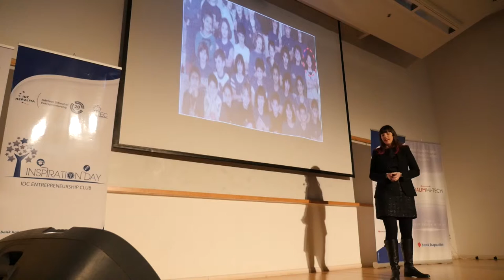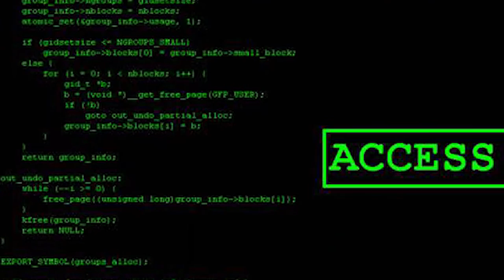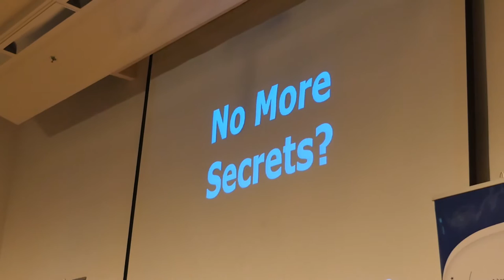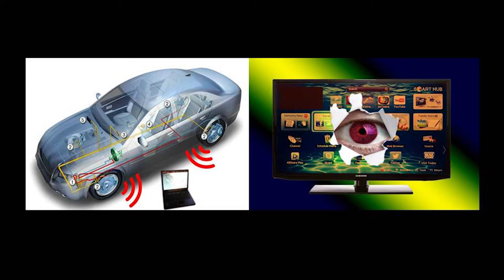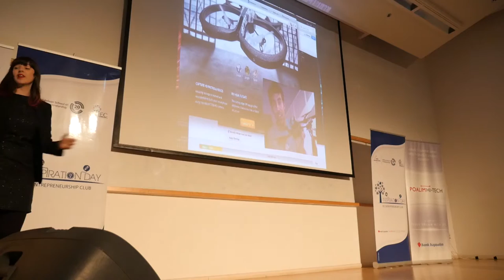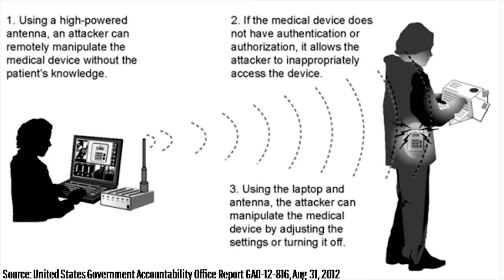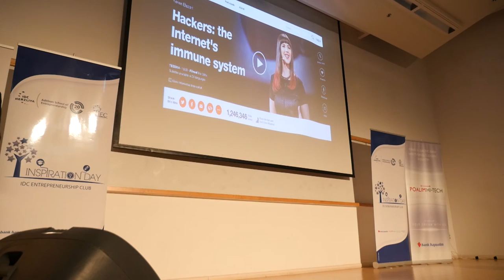Inspiration Day 2015 - Keren Elazari